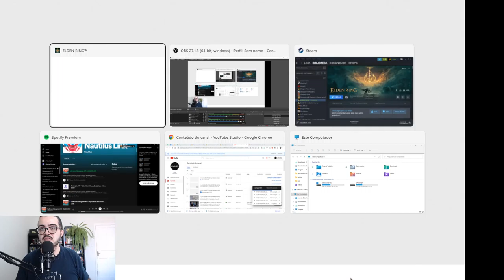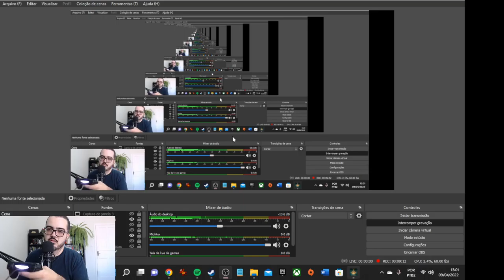Drops JOGA: Explorando Limgrave em Elden Ring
Pedro Zambarda apresenta novo vídeo.